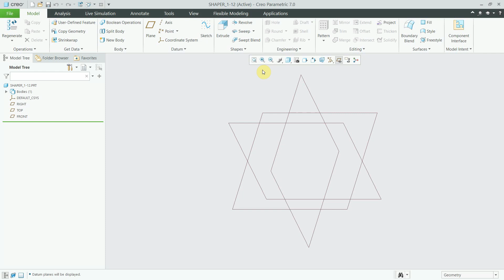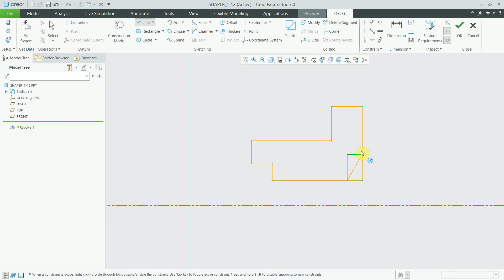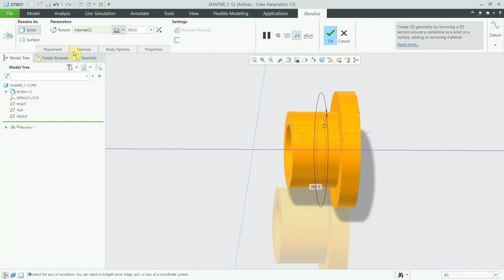Shaper Machine | Part-11 SHAFT GEAR BALL BEARING HOUSING | Part Modelling | Creo 7.0